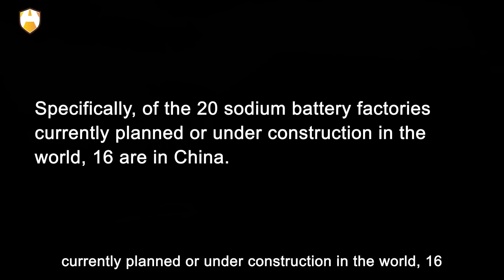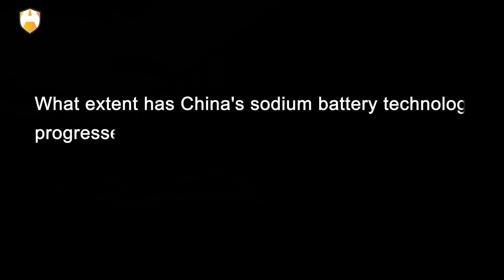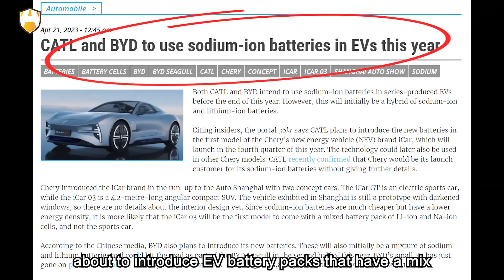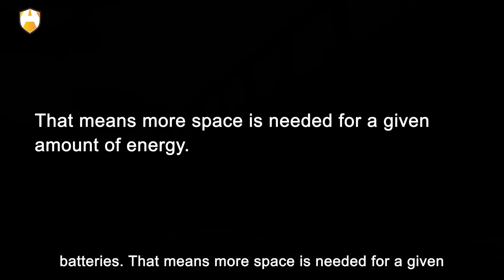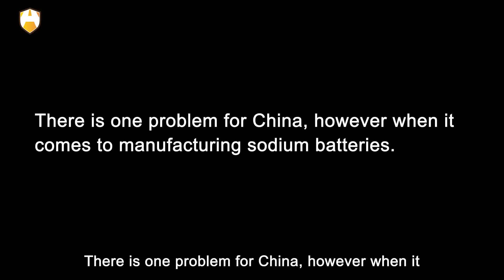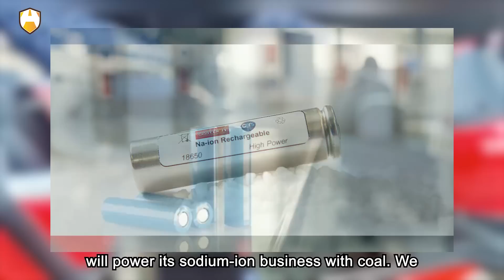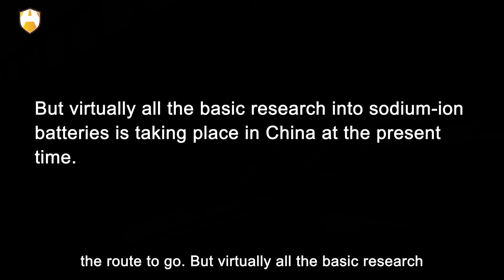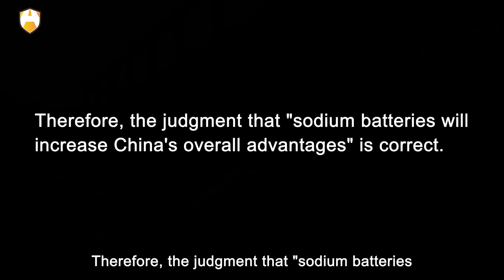This Year! The Sodium Ion Battery Is Coming To Production Cars in China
It's no secret that Chinese automakers are taking the lead in electric vehicles. The main market for electric vehicles is China, where EV sales accounted for a quarter of the market last year, compared with less than 6 percent in the United States. From a long-term perspective, in electric vehicle batteries, the industry generally believes that sodium can become an alternative or supplement to lithium.

In fact, the research on sodium battery technology began to rise in the 1970s, initially dominated by the United States. Japanese researchers made significant progress in this area more than a decade ago, and Chinese companies have since played a leading role in commercializing the technology. Now, among the sodium battery factories planned or under construction in the world, China accounts for the vast majority.

Specifically, of the 20 sodium battery factories currently planned or under construction in the world, 16 are in China. In two years, China will have nearly 95% of the world's sodium battery capacity. In the future, the combination of the industrial accumulation of Chinese lithium battery manufacturers and the first-mover advantage of sodium batteries, coupled with the huge demand of China's world's largest battery market, is likely to continue to drive the continuous update and iteration of sodium battery technology and maintain a continuous leadership in the battery field.

Ten years from now, America may once again have reason to bewail its reliance on Chinese battery technology and demand to know, "What happened?" So, to what extent has China's sodium battery technology progressed, and what impact will sodium batteries have on the overall battery industry? Well, that and more is exactly what we are going to talk about, let's get started.